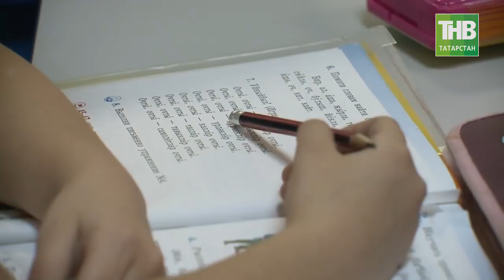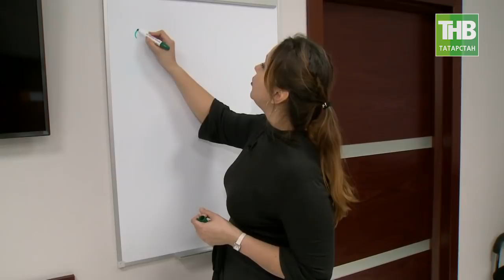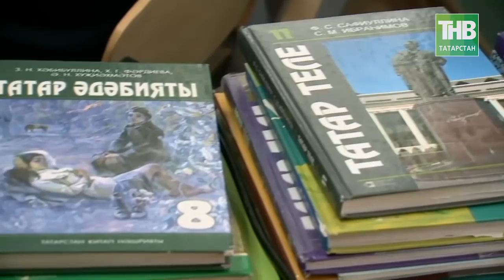Как повлиял языковой кризис на республику? 7 Дней - ТНВ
Важный момент, на который уже обратило внимание Татарстанское Министерство образования и науки - мы ни в коем случае не можем допустить, чтобы в школах сокращалось изучение второго государственного языка. Для этого у нас есть точка отсчета - Сейчас 69% учеников школ республики изучают второй государственный, а еще 30% - русский язык. Это распределение произошло в соответствии с выбором родителей школьников. Еще 1% родителей выбрали для своих детей чувашский, марийский, удмуртский, мордовский языки и иврит.

Координаты:
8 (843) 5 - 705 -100

Таяну ноктасы. В эфире: пн, вт, ср, чт - 19:00

Вечерняя игра. В эфире: пн, вт, ср, чт - 22:10

7 дней. В эфире: вс - 19:30, 21:30